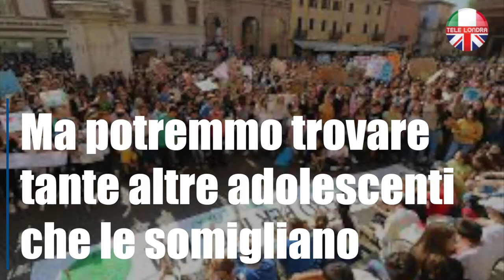Greta Thunberg e la foto del 1898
La foto del 1898 che ritrarrebbe Greta Thunberg sta facendo il giro del mondo. Chi pensa alla reincarnazione, chi ai viaggi del tempo, e chi semplicemente alle coincidenze, visto che come si dice sempre, ognuno di noi ha almeno un sosia al mondo.
Se esistono i sosia degli attori, perché non dovrebbe essere esistita una sosia dell’adolescente ecologista nel passato.
Una cosa è certa, la foto è autentica e l’originale si trova negli archivi dell’University of Washington.
Qui insegnava Eric A. Hegg, svedese anch’egli, che fotografò dei ragazzini che partecipavano alla famosa corsa all’oro, assieme a lui.
Le teorie complottiste propendono per i viaggi nel tempo, che Greta farebbe per tentare di salvare il pianeta, mentre altri propendono per la reincarnazione. Ma la spiegazione è molto più semplice. Si tratta di una somiglianza come tante.